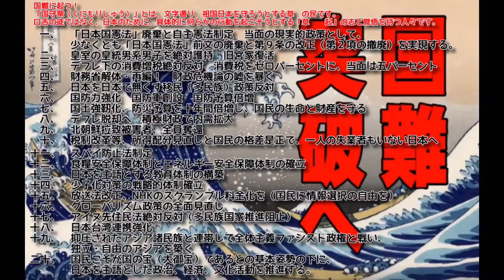【真🌸保守速報！】3.27 安藤裕：「粗利保障と消費税ゼロ」国民の力で実現させよう！